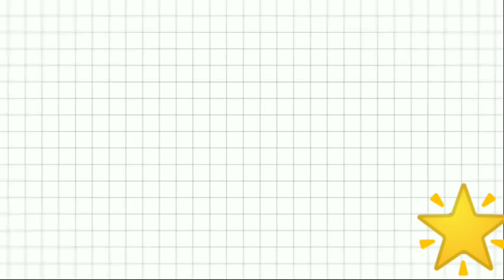melanin oil which turns100%grey hair into black/home remedy for grey hair/oil for grey hair intelugu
hello friends in this video iam going to share the hair oil which turns the grey hair into black hair by increasing the melanin in hair by promoting the melanocytes cell in the hair follicules
requirements for 100 ml of coconut oil add 1 tbsp Amla powder and 1tbsp sesame seeds powder.